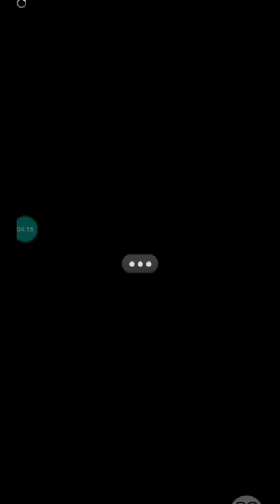Android Longplay [036] Air Attack 2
Best Sequel of Air Attack with Nostagic Moments

Timestamps
0:00 Intro
0:07 Mission 1
3:18 Mission 2
6:27 Mission 3
7:57 Mission 4
11:54 Mission 5
16:18 Mission 6
18:23 Mission 7
24:20 Mission 8
28:41 Mission 9
31:00 Mission 10
34:29 Mission 11
39:00 Mission 12
42:10 Mission 13
46:24 Mission 14
50:03 Mission 15
54:02 Mission 16
57:23 Mission 17
1:00:16 Mission 18
1:03:22 Mission 19
1:07:07 Mission 20
1:10:40 Mission 21
1:13:13 Mission 22 [Final]
1:16:42 Game Complete